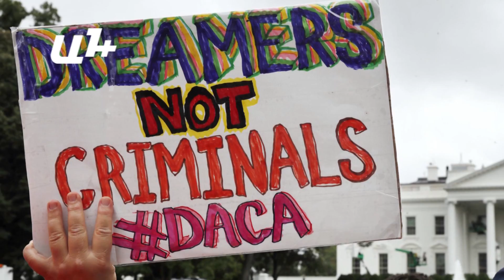ԱՄՆ-ի նախագահը հաստատեց զանգվածային արտաքսման մասին որոշումը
ԱՄՆ-ի նախկին նախագահ Բարաք Օբաման ստորագրել էր նախագահական հրահանգ, ըստ որի ԱՄՆ-ում առանց փաստաթղթերի բնակվող հարյուր հազարավոր անձինք ստանում էին եւս երկու տարով այստեղ մնալու դիմումներ ներկայացնելու հնարավորություն։ Դոնալդ Թրամփի վարչակազմը չեղարկում է այդ որոշումը։

ԱՄՆ-ի նախագահ Դոնալդ Թրամփի վարչակազմը երեքշաբթի օրը ստորագրեց նախկին նախագահ Բարաք Օբամայի կողմից ընդունված նախագահական այն հրահանգը չեղարկելու որոշում, որը ԱՄՆ-ում առանց փաստաթղթերի բնակվող 8ՕՕ հազար երիտասարդների պաշտպանում էր արտաքսվելուց։